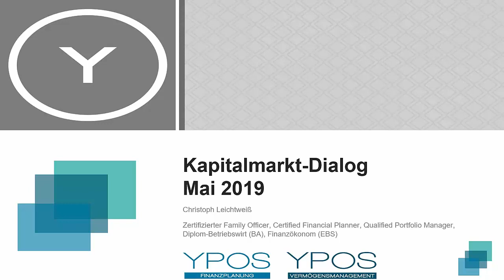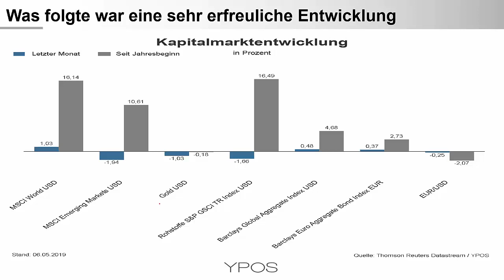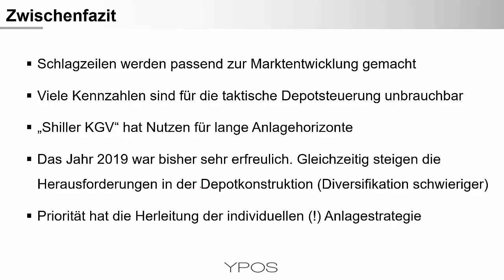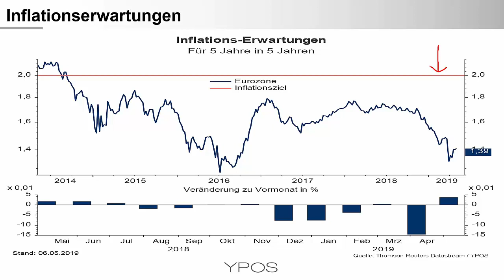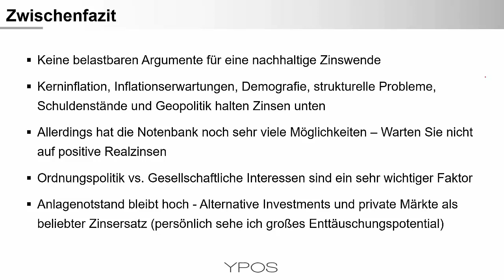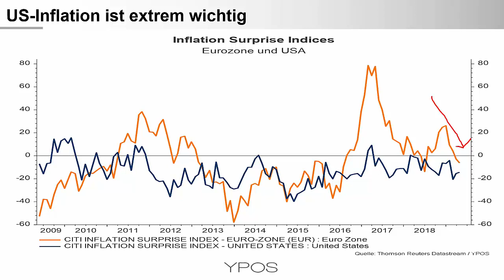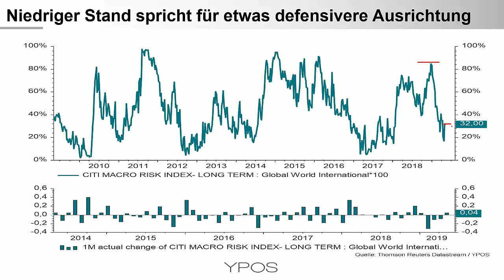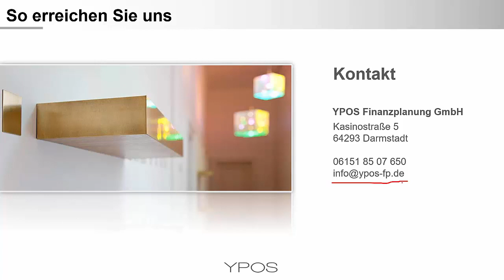YPOS Kapitalmarkt Dialog - Mai 2019